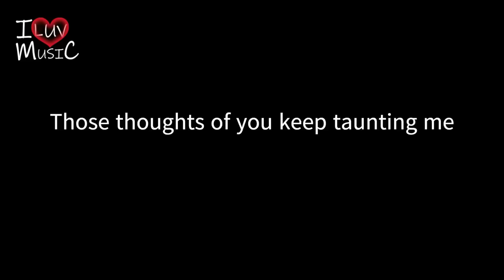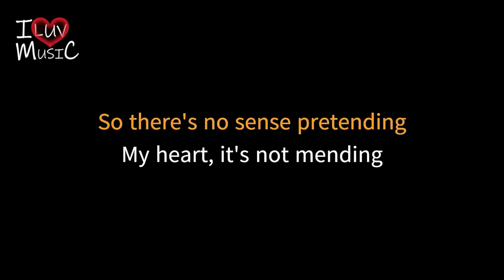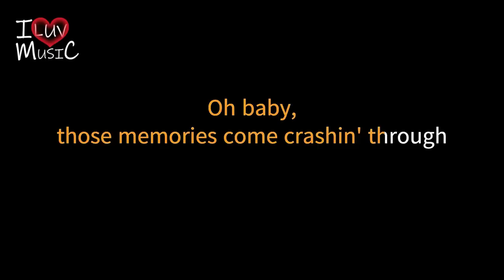HERE I AM By AirSupply KARAOKE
"Here I Am" (also titled as "Here I Am (Just When I Thought I Was Over You) is a song written and first recorded by Norman Saleet and released as a single in 1980 on RCA Records. It was recorded the following year by the British/Australian soft rock duo Air Supply and released as the second single from their sixth studio album The One That You Love.